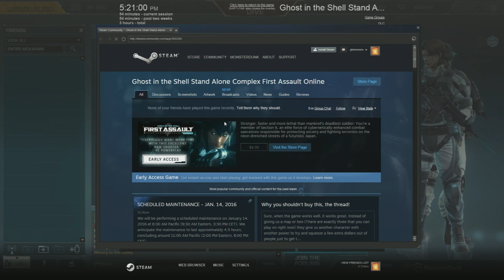Ghost in the Shell: Stand Alone Complex - First Assault Online: Giant Bomb Unfinished 01/13/2016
When there's not enough anime, Jeff and Brad's minds wander to an even darker place.